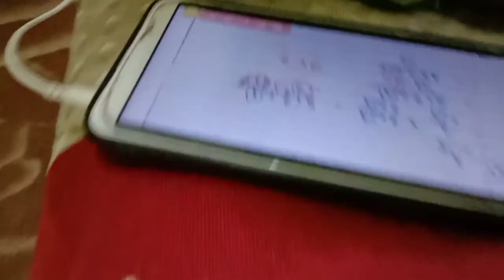Aaj to haad hi ho gya😭!!gone funny 😂!!neeraj gupta vlogs